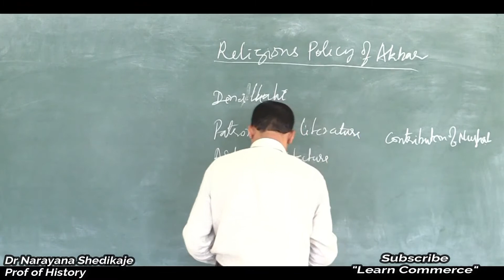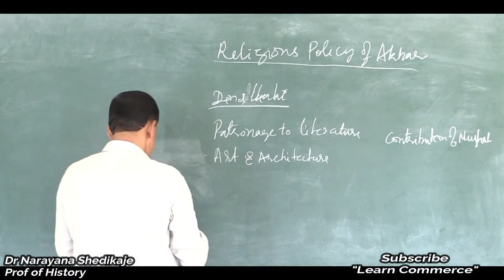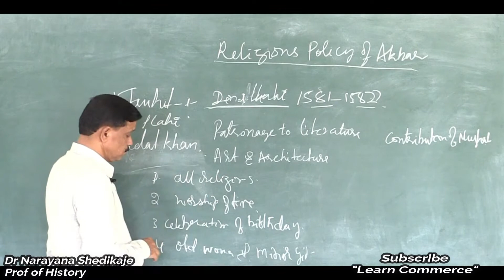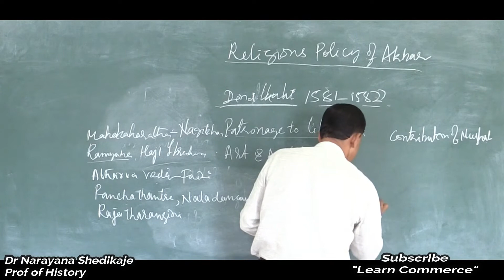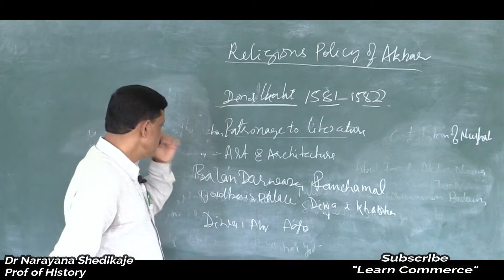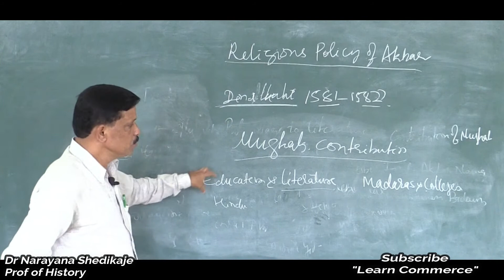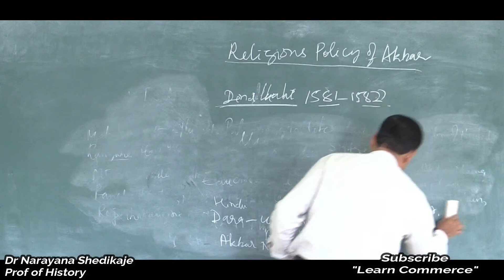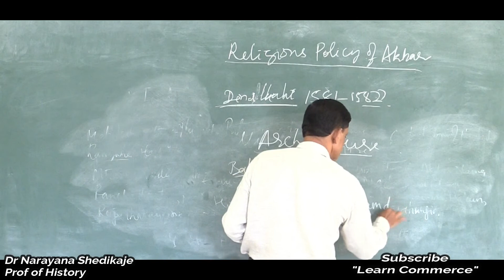Mughals | Contribution of Mughals | Class 12 Indian History Online Class | Dr Narayana Shedikaje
COMMERCE: CEBA/HEBA/EBAS

SCIENCE:  PCMB/PCMC/PCMS